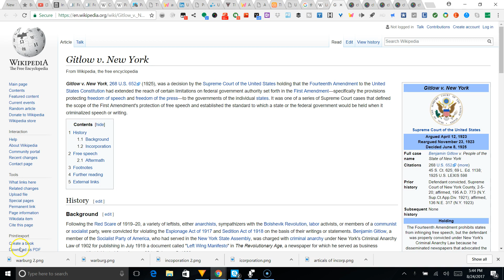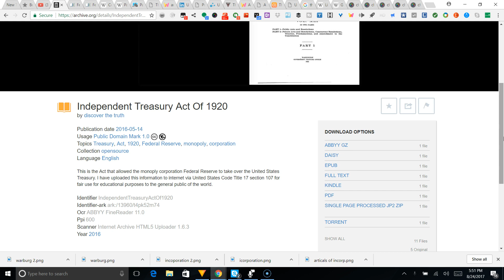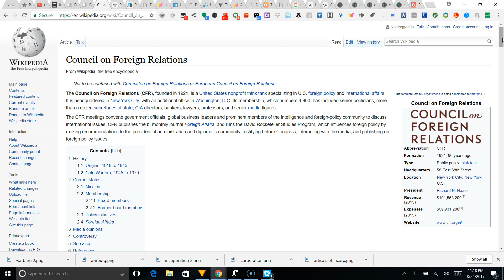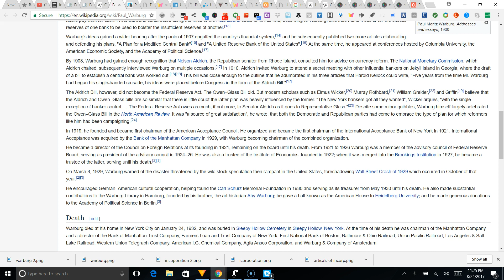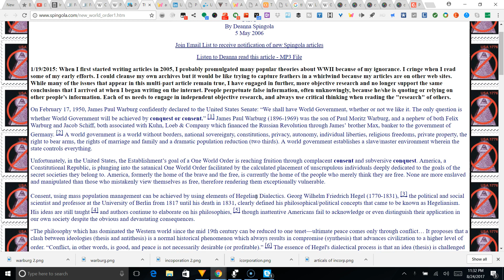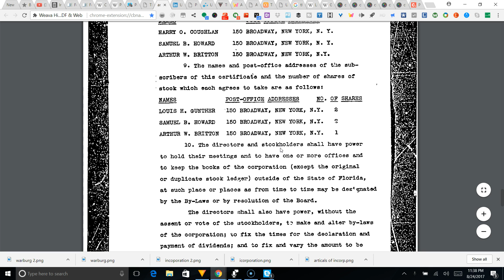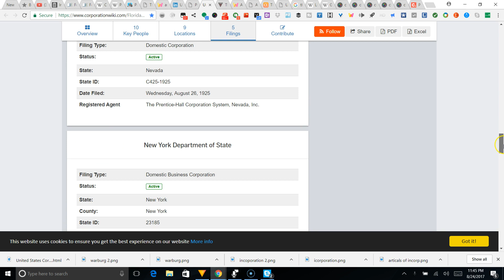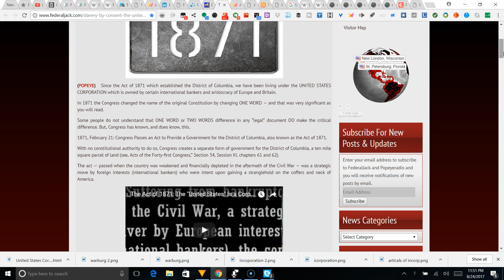PROOF OF THE INCORPORATION OF THE USA MUST WATCH! PT1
Please watch: real harvey dent cant let others talk and  throws tantrums and hangs up"the real audio from q and a with harvey dent 8/29/17 hear what was interrupted he hung up!"

Independent Treasury Act Of 1920
Independent Treasury Act Of 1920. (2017).

PDF.js viewer
PDF.js viewer. (2017). Fraser.stlouisfed.org. FEDERAL RESERVE ACT OF 1913 Retrieved 25 August 2017,

Council on Foreign Relations. (2017). En.wikipedia.org. Retrieved 25 August 2017, from Council on Foreign Relations

Paul Warburg
Paul Warburg. (2017). En.wikipedia.org. Retrieved 25 August 2017, from
Paul Warburg

Paul Warburg's Crusade to Establish a Central Bank in the United States | Federal Reserve Bank of Minneapolis
Paul Warburg's Crusade to Establish a Central Bank in the United States | Federal Reserve Bank of Minneapolis. (2017).

The New World Order, By Conquest or Consent

Hannevig
Hannevig. (2013). United States Corporation Company: Certificate of incorporation.

Process Agents for: UNITED STATES CORPORATION COMPANY
Process Agents for: UNITED STATES CORPORATION COMPANY. (2017).

United States Corporation Company in Tallahassee FL - Company Profile
United States Corporation Company in Tallahassee FL - Company Profile. (2017). Corporation Wiki.

Grant, M.
Grant, M. (2017). The Incorporation Of The United States Of America. Seeking Alpha.

THE BANKRUPTCY OF THE UNITED STATES
UNITED STATES CONGRESSIONAL RECORD MARCH 17TH 1933